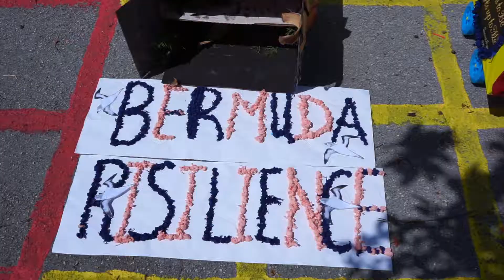Dua Lipa- New Rules / Master KG- Jerusalema (Heritage Day at Prospect Primary)